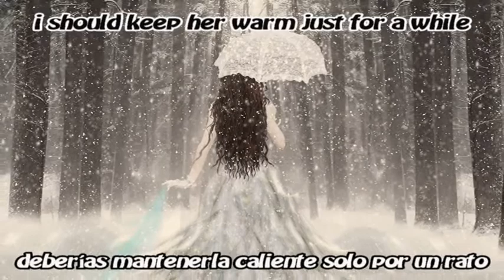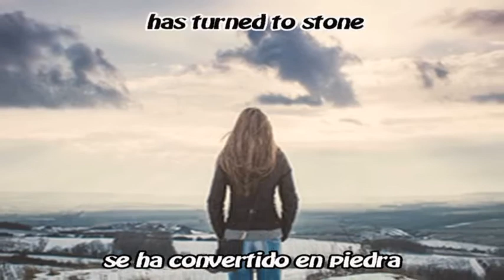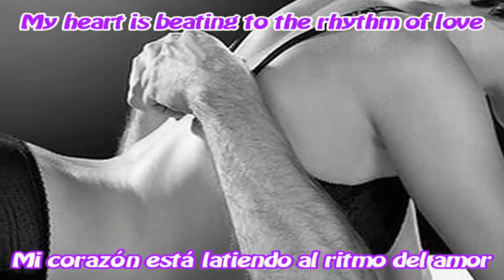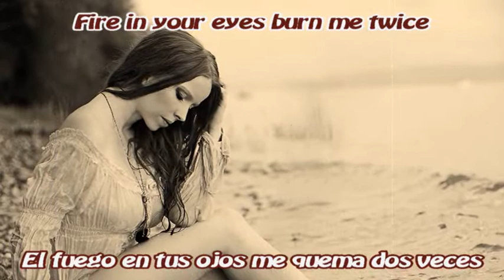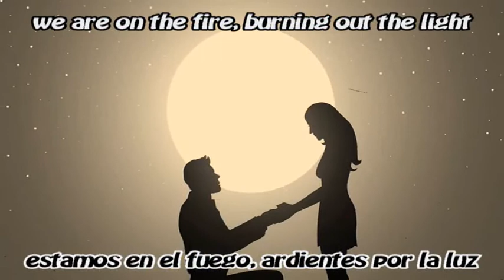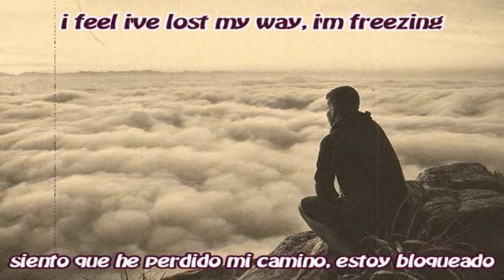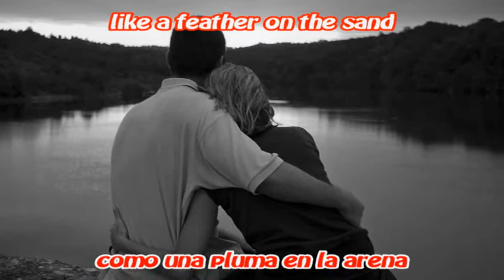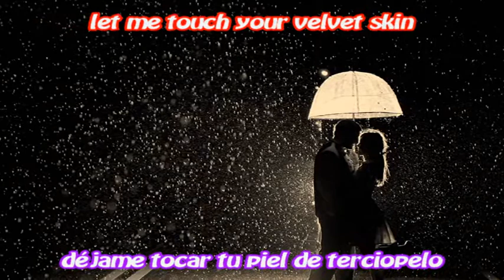Fancy ~~ Megamix 98 ~~ Contiene Subtítulos en Inglés y Español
Track list ~ Lista de pistas
Intro
01 ~ Lady of ice ~ Dama de hielo  00:30
02 ~ Slice me nice ~ Golpéame bien  01:47
03 ~ Chinese eyes ~ Ojos chinos  03:26
04 ~ Get lost tonight ~ Piérdete esta noche 03:59
05 ~ Latin fire ~ Fuego latino 05:43
06 ~ Bolero ~ Bolero 07:36